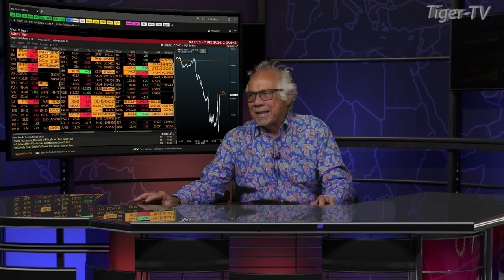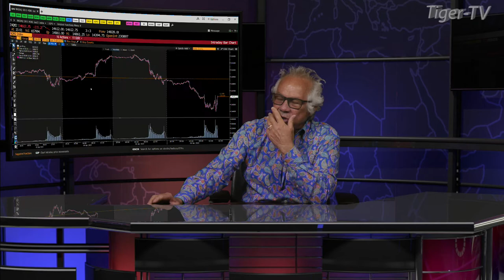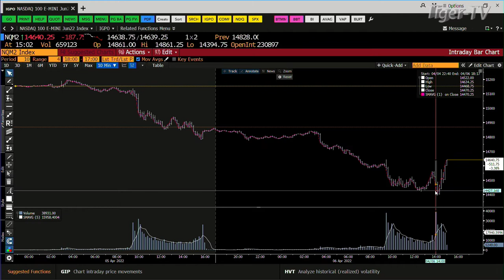April 6th, 3PM ET Market Update on TFNN - 2022